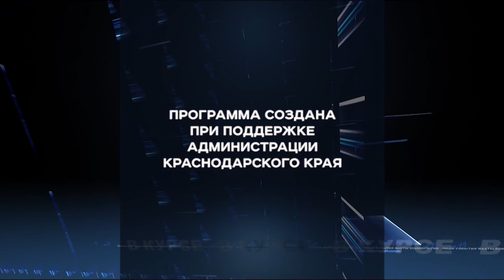Программа «В курсе»: производительность труда и поддержка занятости в Краснодарском крае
О реализации национальных и региональных проектов  рассказывает начальник отдела министерства экономики Краснодарского края Дмитрий Цаплев.